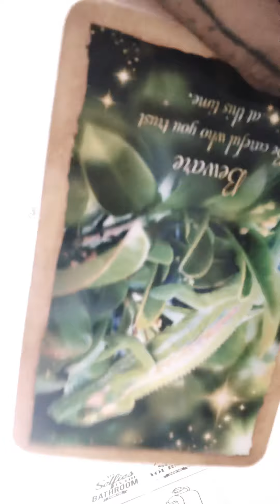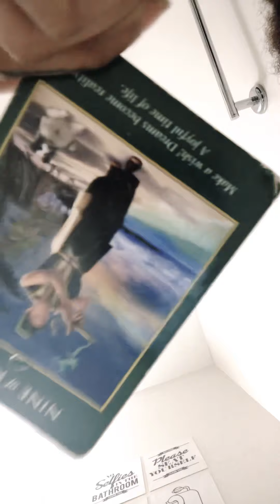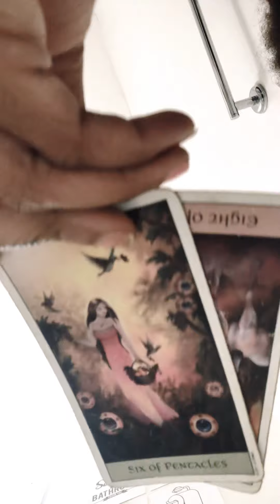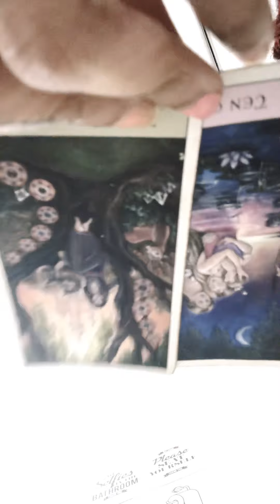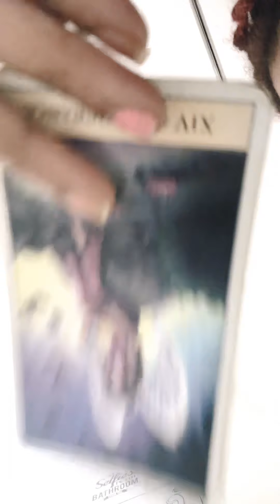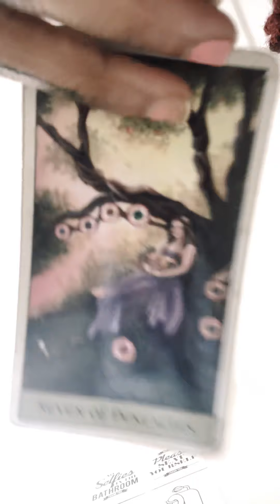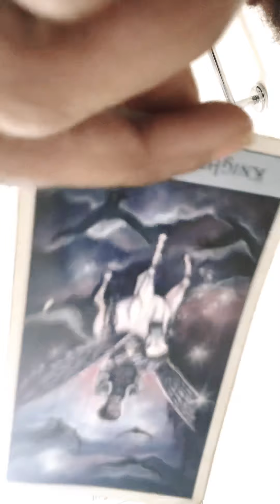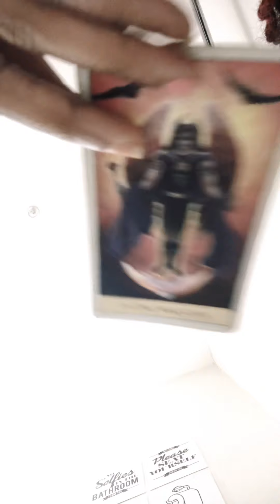Capricorn ♑️ Same Song Playing In Ya Head Money 💰 Jan 2021 Energy Reading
Snap : kayynicole1221